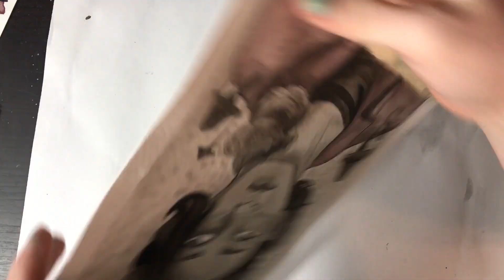Inktober 2017 Day 12 | Pen and Ink Time Lapse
I needed a little bit of a break today, so I did a fairly simple portrait and skipped the voiceover bit. I hope you guys don't mind too much, but I'll be back with the voiceover tomorrow.

SUPPLIES USED

Strathmore Watercolor Paper

Micron Pens

Higgins Black Ink

Liquitex Muted Pink Ink

Music